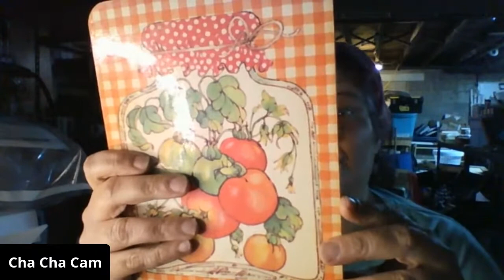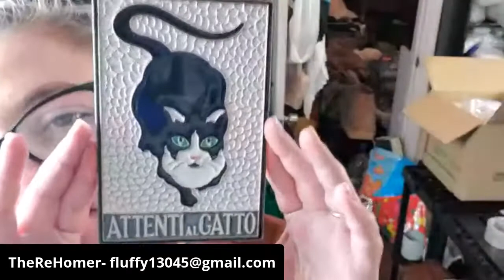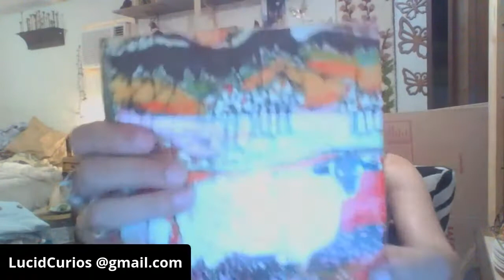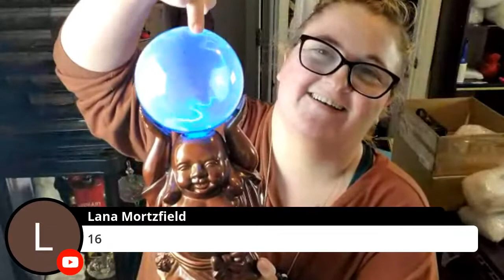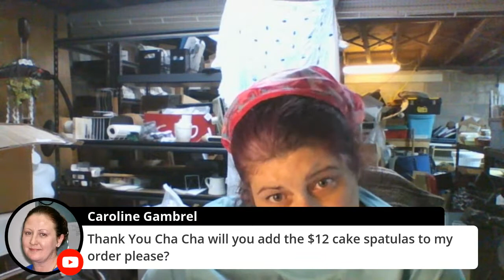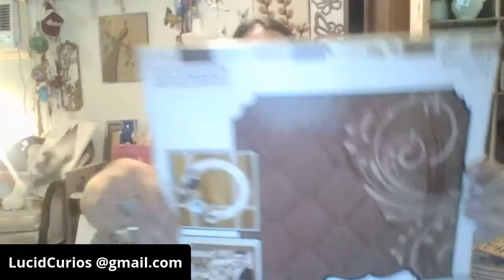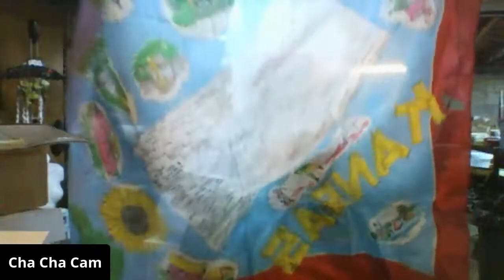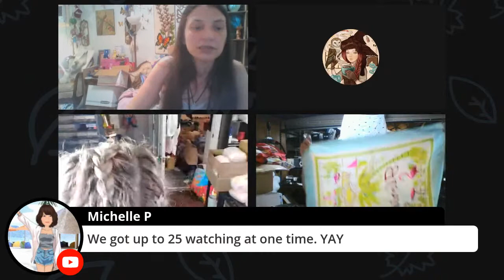Monday Night Live Sale with Lucid and Company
☟SOCIALS☟